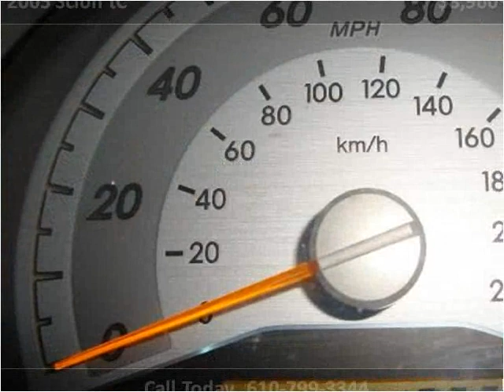2005 Scion tC Used Cars Schnecksville PA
This 2005 Scion tC is available from Imperial Auto Sales & Service.